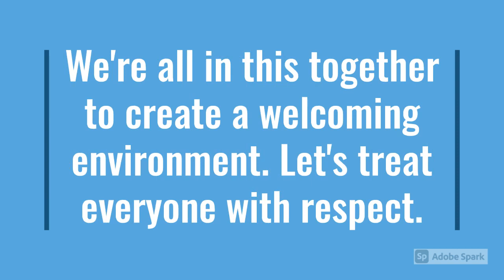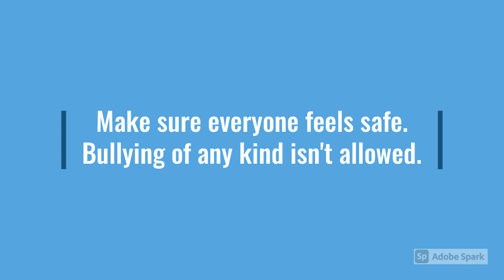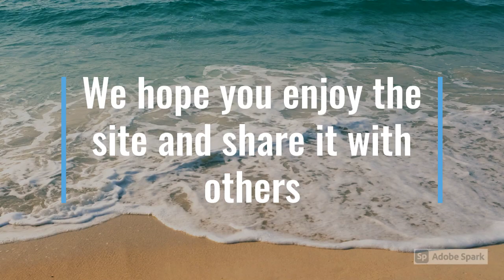Welcome to Ogdensburg History